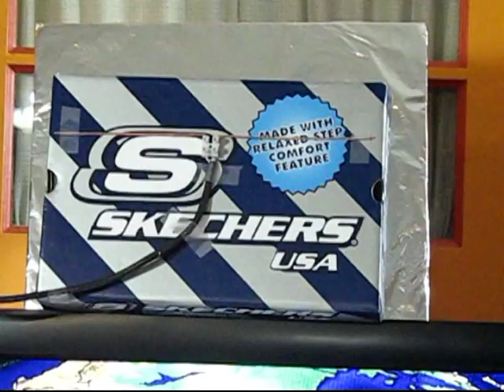How To Make A HD Antenna Out Of A Shoebox